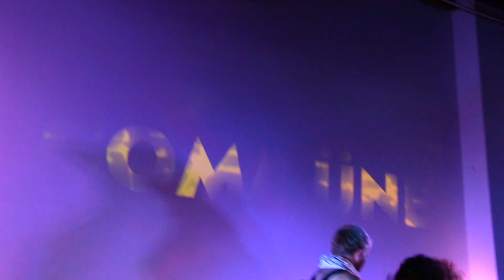commune @ Cine's LAB 11/18/23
jSUPPORT LIVE MUSIC  !!! EMBRACE THE ENERGY !!!